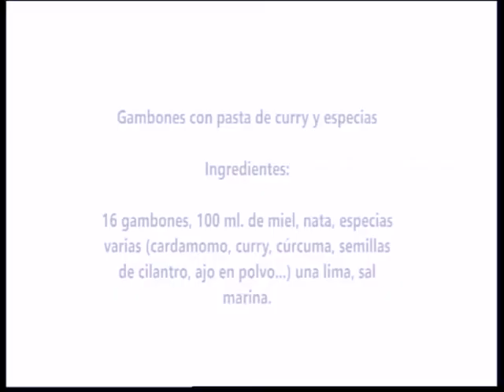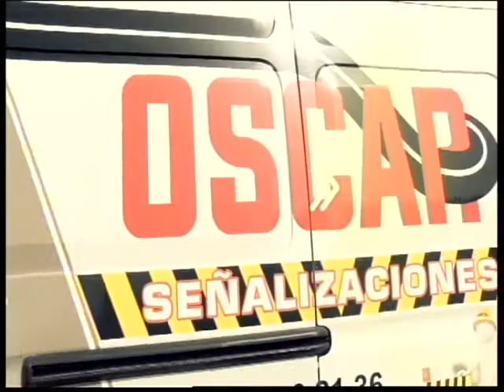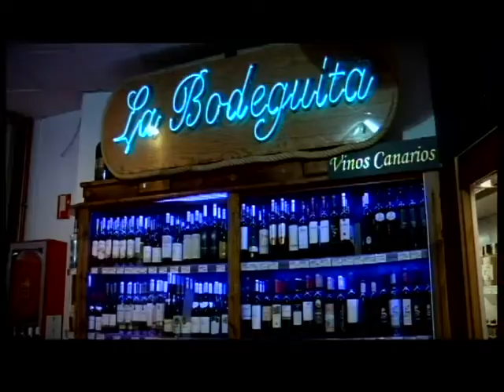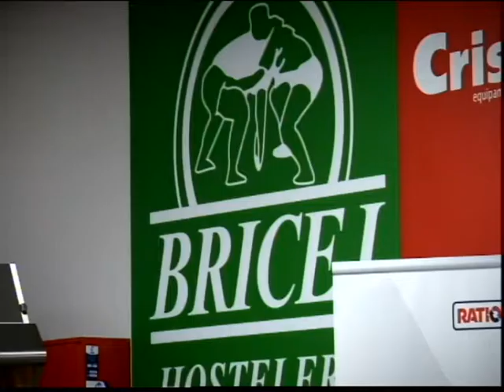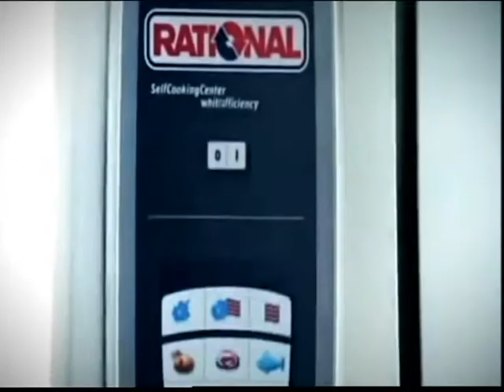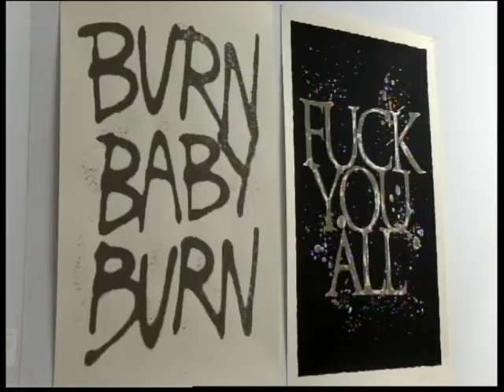El Magazine de Obe | 20 diciembre 2017